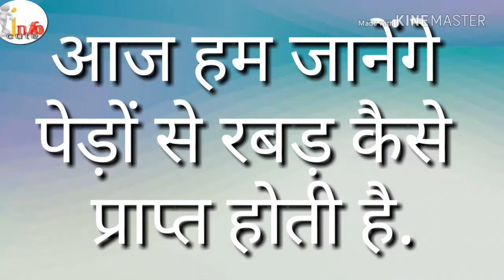आइए जानते है | पेड़ों से रबड़ कैसे प्राप्त होती है.. watch full video...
How get rubber from rubber tree. Its full process.